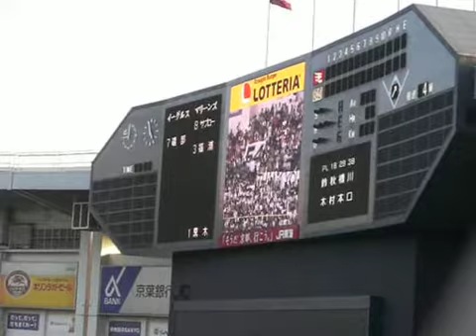黒木知宏対福浦和也２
2008年3月15日 第4回戦 東北楽天ゴールデンイーグルス対千葉ロッテマリーンズ　千葉マリンスタジアム